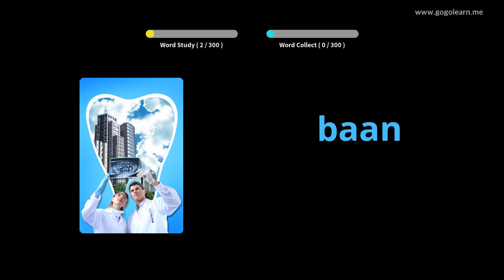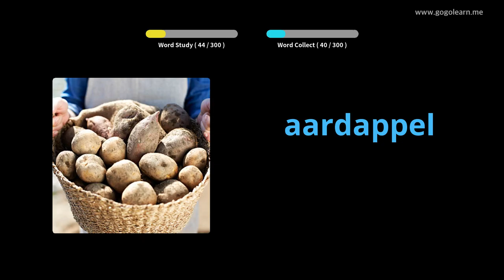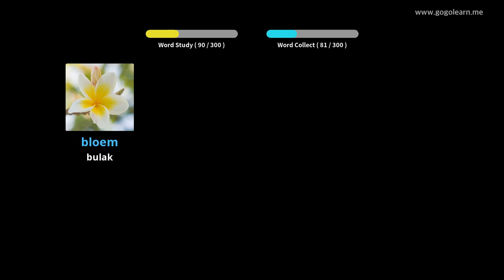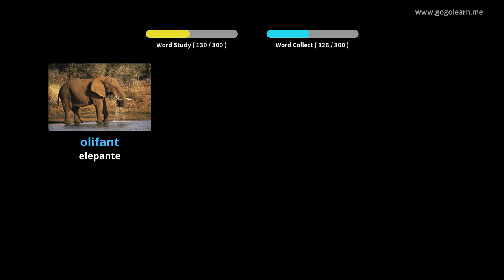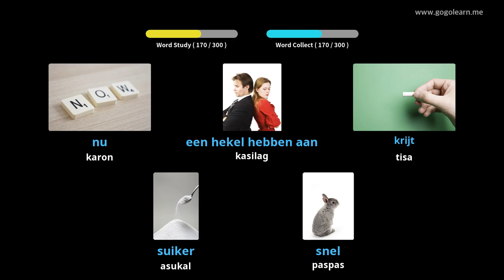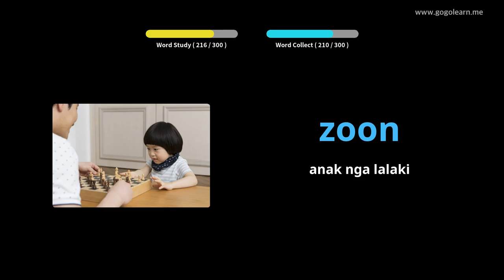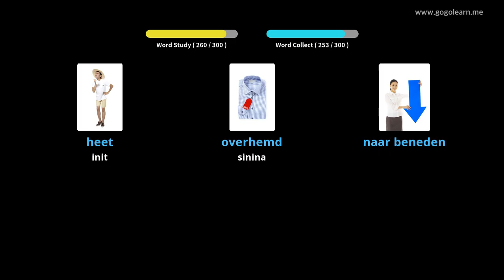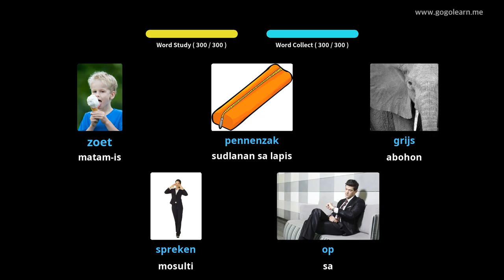Pagpamati sa Bokabularyo sa Dutch Samtang Nagmaneho | Golearn